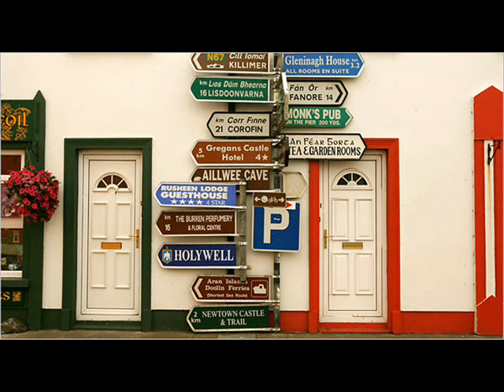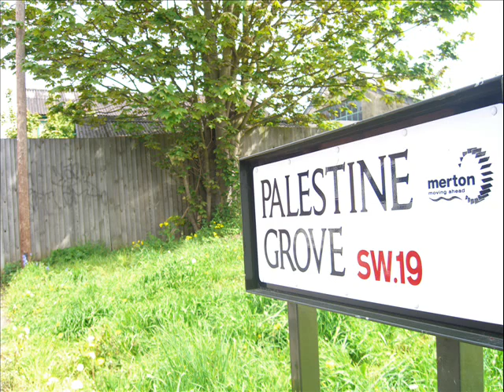Le Cheile Seanamhach Tube Station Jigs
From New Album released January 2010, "Out Of The West" by 'Le Cheile' (pronounced Le Kayla).  Track one comprises Seanamhach Tube Station (John Carty), Jui's (Andy Martyn) and Munster Buttermilk.

Recorded in The Tune House, Palestine Grove SW19 by Gerry Diver.

Random photos uploaded to support the track (hopefully). God Bless y'all.
KB